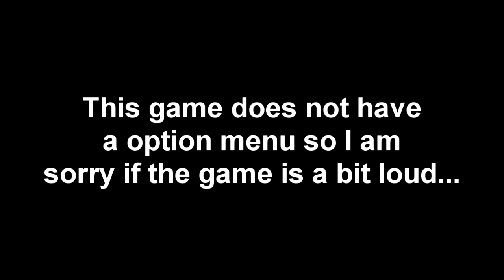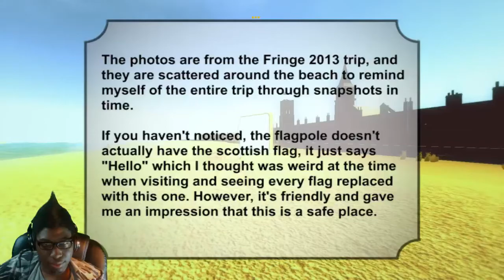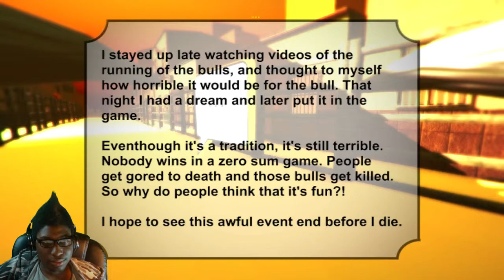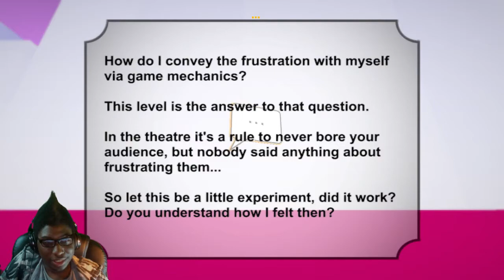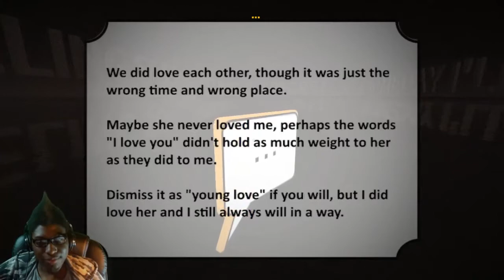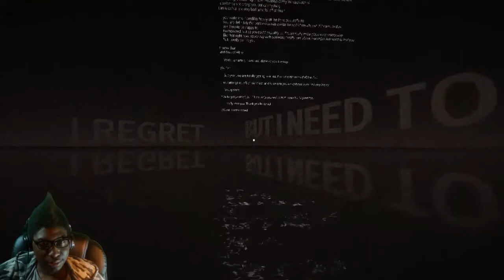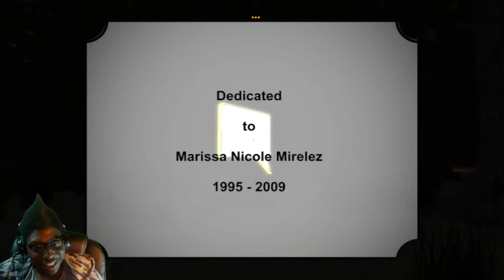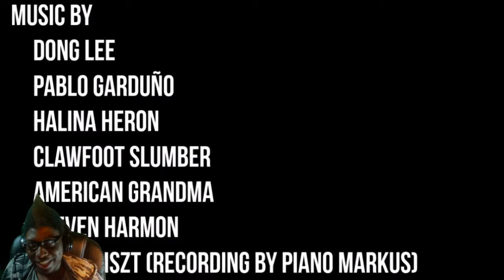Awkward Dimensions | An Amazing But Weird Experience